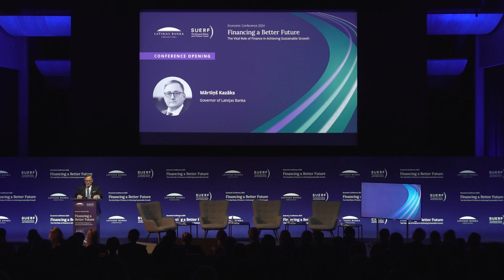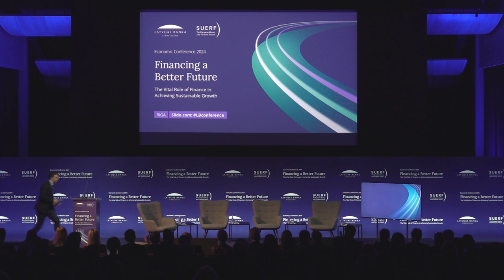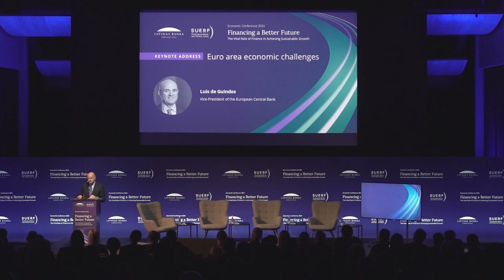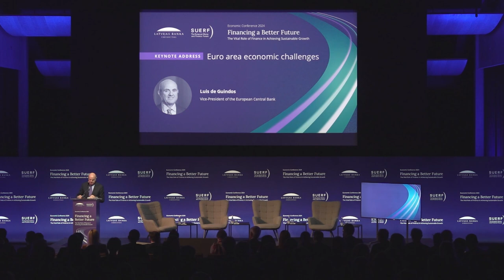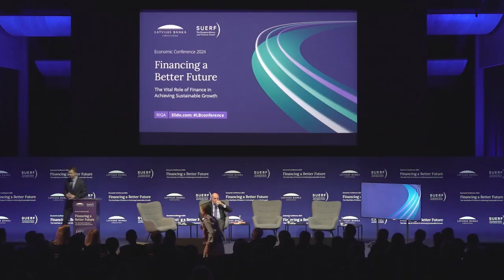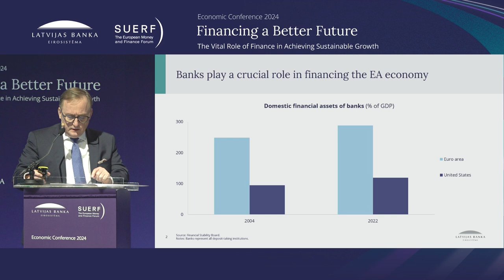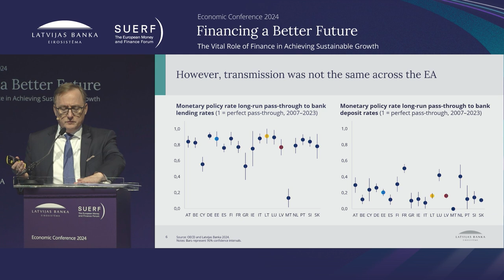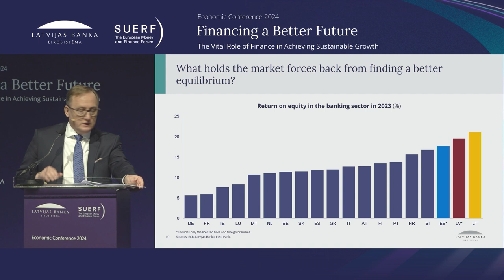Tautsaimniecības konference 2024: Ceļā uz labāku nākotni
2024. gada 2. oktobrī notika Latvijas Bankas gadskārtējā starptautiskā tautsaimniecības konference "Ceļā uz labāku nākotni. Finanšu sektora ieguldījums ilgtspējīgā izaugsmē" (Financing a Better Future: The Vital Role of Finance in Achieving Sustainable Growth).

Politikas lēmēji un starptautiskie eksperti tajā diskutētja par eirozonas un Latvijas finanšu arhitektūru un tās izaicinājumiem, kā arī finanšu nozares lomu labklājības veidošanā.